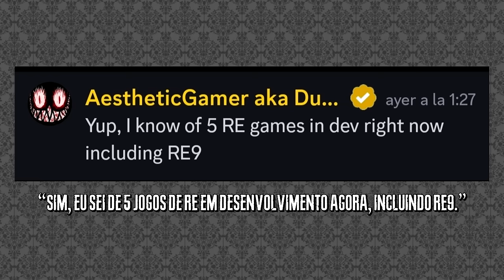RUMORES: Capcom estaria desenvolvendo CINCO JOGOS de RESIDENT EVIL?!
Quem aí gosta de rumor levanta a mão! Sabemos que é bastante gente, a demanda é grande, então bora noticiar! O renomado insider internacional Dusk Golem (AestheticGamer) explanou a Capcom de novo, mesmo depois de falar que deixaria esta vida de insider, de vazar as coisas, para trás. E, desta vez, ele foi bastante apocalíptico, porque, segundo ele, a empresa estaria desenvolvendo CINCO jogos de Resident Evil no momento, entre eles, Resident Evil 9! Veja neste vídeo as nossas especulações a respeito de quais poderiam ser estes projetos da franquia!

(Créditos: imagem da Rose por DemonLeon3D; imagem da Claire pela equipe do projeto cancelado de RECV Remake; imagem do Chris do multiplayer Re:Verse.)